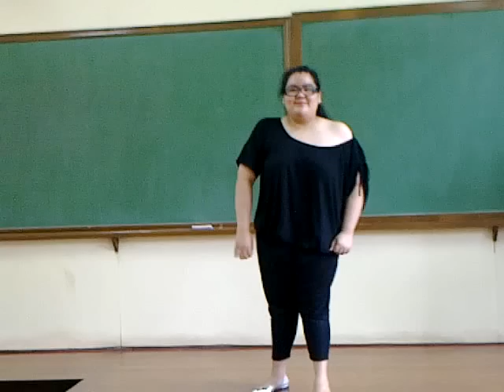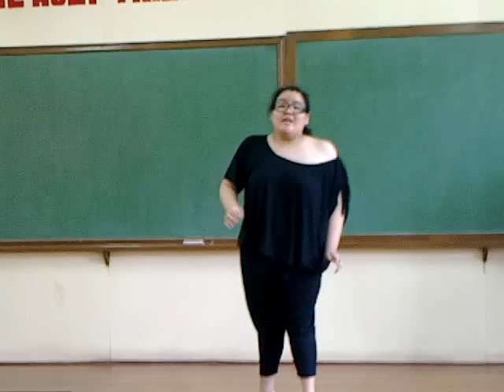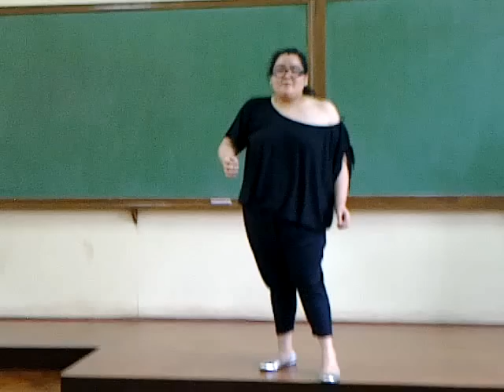Ang Maya - Chesca Reyes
Chesca Reyes singing Estrella's Ang Maya.
Viva Voce Voice Workshop Culminating Activity
May 8 to 16, 2011
Accompanied By: Farley Asuncion